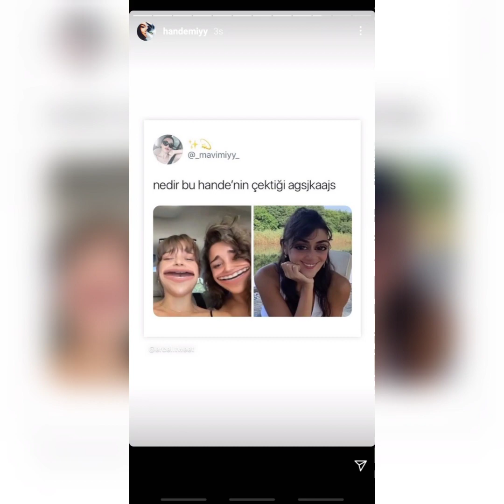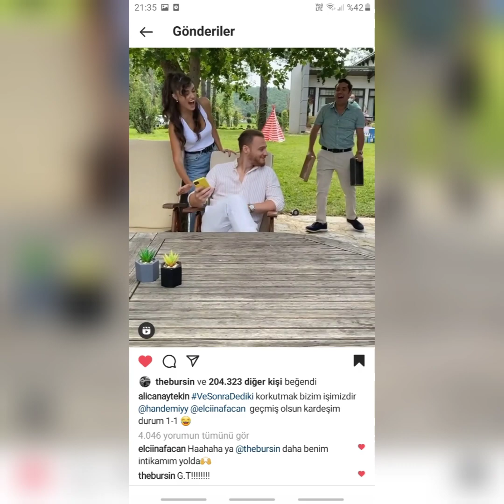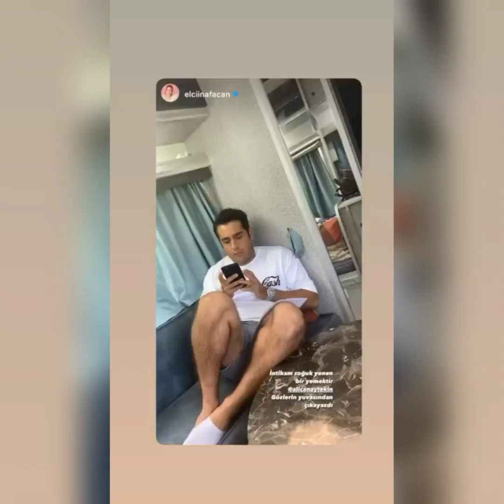Alican 'ın Kerem Bursin den intikamı @SenCalKapimiDizi setinden eylenceli görüntüler Hande ve Elçin